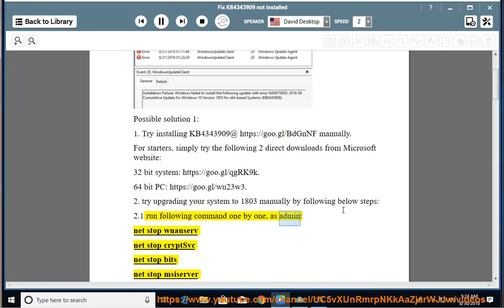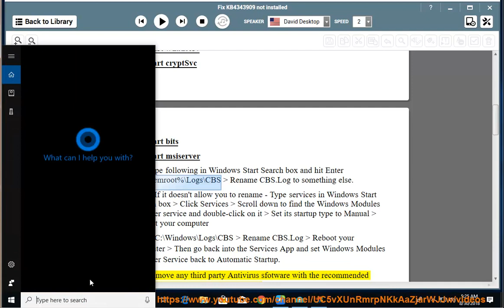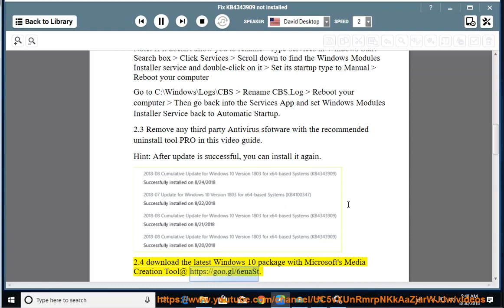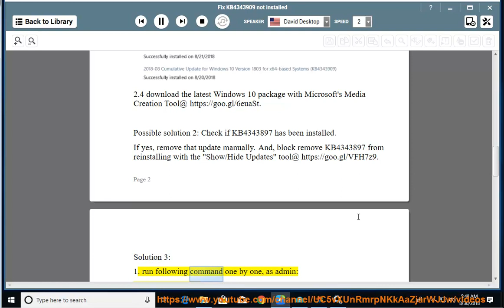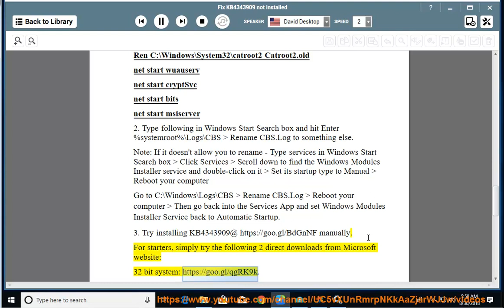Fix KB4343909 not installed in Windows 10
Here's how to Fix KB4343909 not installed in your Windows 10. To Remove any third party Antivirus sfotware and/or unwanted apps, try this uninstall tool PRO@ Learn more?

Fix Windows 10 stuck at Preparing Security Options screen
Fix Error BC-127 while logging into Overwatch